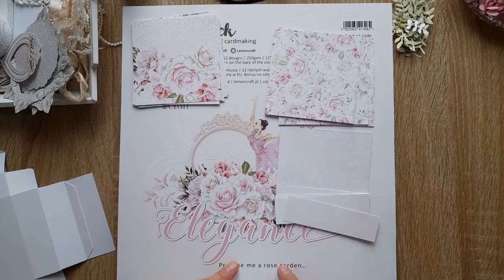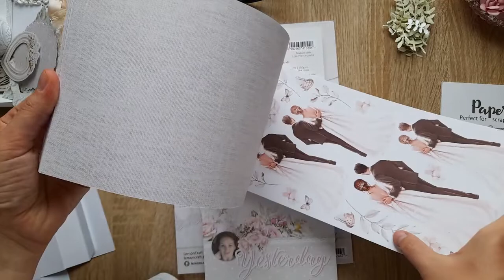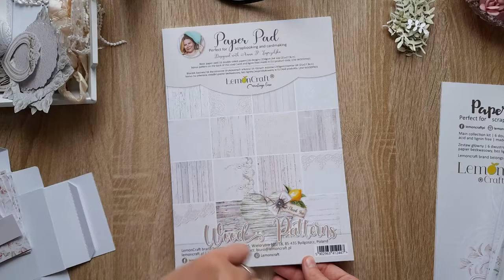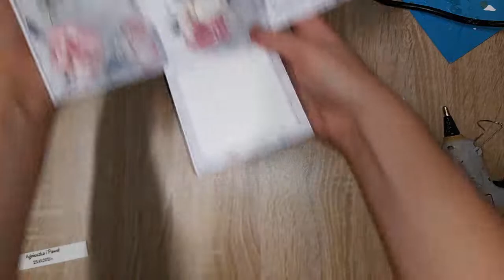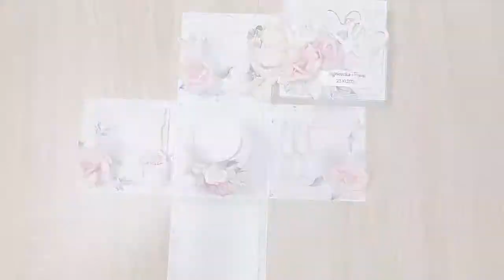Tutorial dla Sklepiku Gosi/ Ślubny Exploding/ Lemoncraft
00:00 Wstęp, prezentacja pracy
03:22 Prezentacja materiałów
08:52 Tutorial